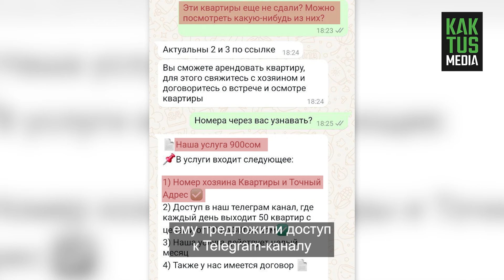Аренда квартир в Кыргызстане повысится? Как обстоят дела на рынке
Цены на аренду квартир в Кыргызстане остаются высокими. Кажется, что на рынке много предложений. Тем не менее найти квартиру трудно, порой можно наткнуться на мошенников. Kaktus.media разбирался в ситуации.